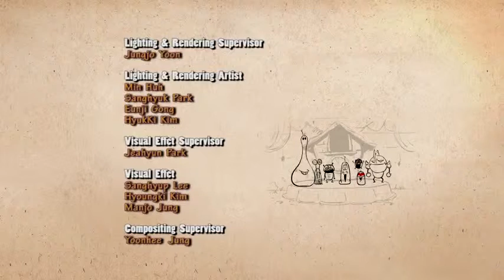Larva Clock Ep #55)